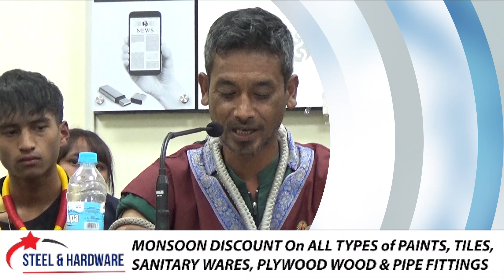17 NGUT KI THEI BAD RANG ÏALEHKAI MUAYTHAI KIBA LA DEP BAN PYNBTIT HA KA OSM